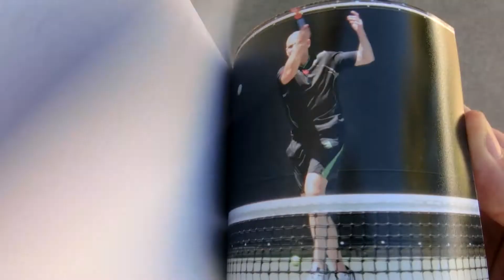AGASSI FOREHAND FLIP BOOK: in action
animated action flip books: custom

filmed your locale: your sport or activity, throughout California

72 sequence photos for each book, $36.00

book a flip book party / session at your facility!!!

fun gift idea, useful for coaching or simply as a valuable keepsake

Abacus Motion Pictures.